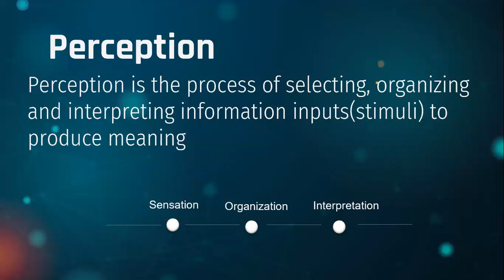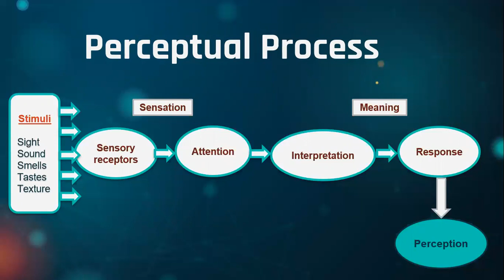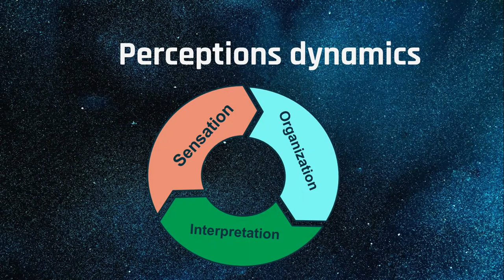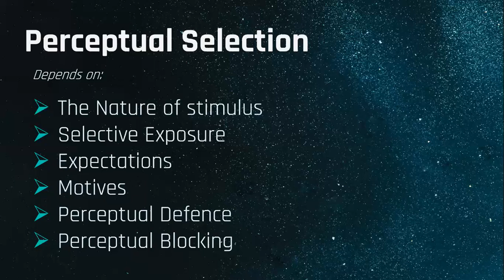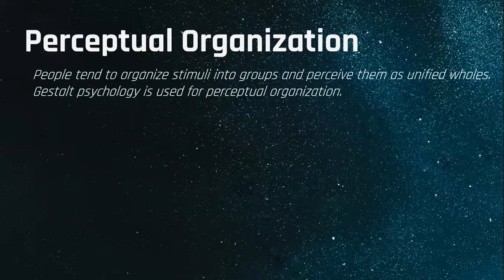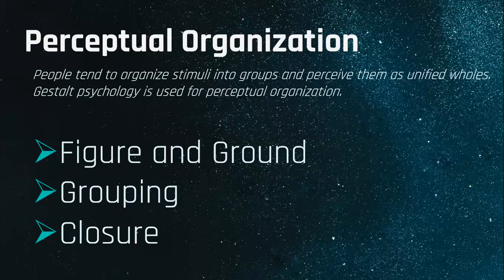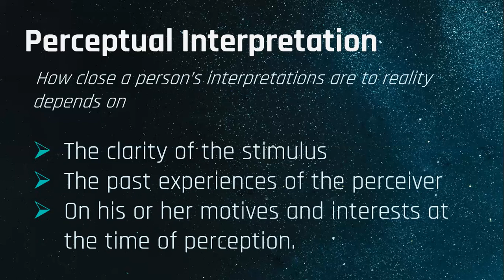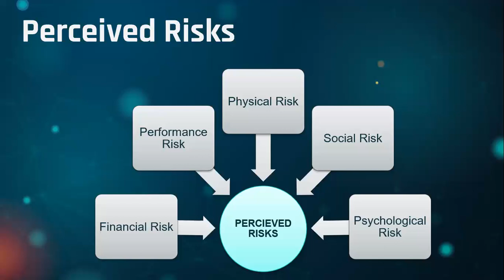Perception and its effect on Consumer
Perception is the process of selecting, organizing and interpreting information inputs(stimuli) to produce meaning.